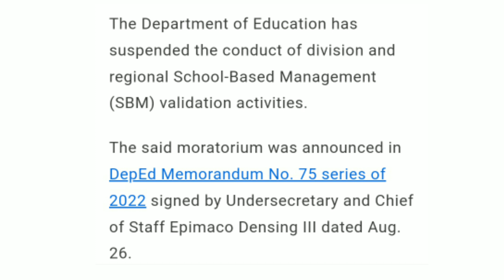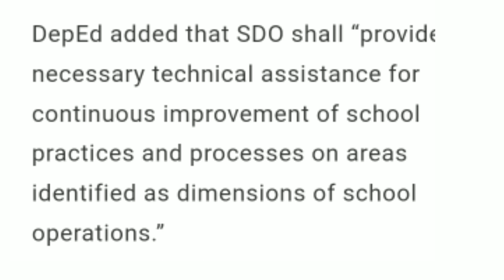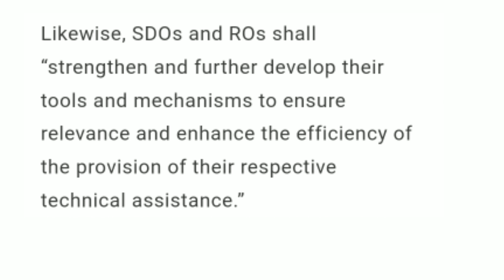Deped suspends SBM validation activities.